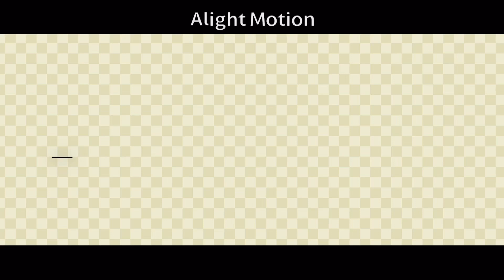[BLOODPOP] [ANIMATION MEME]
ﾟ*☆*ﾟﾟ*☆*ﾟﾟ*☆*ﾟﾟ*☆*ﾟﾟ*☆*ﾟﾟ

I tried Alight Motion! I really like it :)

ﾟﾟ*☆*ﾟﾟ𝙵𝙰𝚀ﾟﾟ*☆*ﾟﾟ

𝚀: 𝚆𝚑𝚊𝚝 𝚒𝚜 𝚢𝚘𝚞𝚛 𝚌𝚑𝚊𝚗𝚗𝚎𝚕 𝚊𝚋𝚘𝚞𝚝? ✯
𝙰: 𝙸 𝚍𝚘 𝚂𝚝𝚊𝚛 𝚂𝚝𝚊𝚋𝚕𝚎 𝙴𝚍𝚒𝚝𝚜 𝚊𝚗𝚍 𝚅𝚒𝚍𝚎𝚘𝚜, 𝚊𝚗𝚍 𝙰𝚗𝚒𝚖𝚊𝚝𝚒𝚘𝚗 𝙼𝚎𝚖𝚎𝚜! ✯

𝚀: 𝚆𝚑𝚊𝚝’𝚜 𝚢𝚘𝚞𝚛 𝚂𝚝𝚊𝚛 𝚂𝚝𝚊𝚋𝚕𝚎 𝚄𝚜𝚎𝚛𝚗𝚊𝚖𝚎? ✯
𝙰: 𝚅𝚊𝚗𝚍𝚊 𝙳𝚎𝚎𝚛𝚜𝚒𝚜𝚝𝚎𝚛! ✯

𝚀: 𝚆𝚑𝚊𝚝 𝚂𝚎𝚛𝚟𝚎𝚛? ✯
𝙰: 𝙷𝚊𝚣𝚢 𝙶𝚊𝚕𝚊𝚡𝚢! ✯

𝚀: 𝙲𝚕𝚞𝚋 𝚂𝚝𝚊𝚝𝚞𝚜? ✯
𝙰: 𝙸 𝚊𝚖 𝚒𝚗 𝚂𝚞𝚗 𝙿𝚒𝚛𝚊𝚝𝚎𝚜 𝙲𝚛𝚎𝚠! ✯

𝙰: 𝙲𝚊𝚙𝙲𝚞𝚝 𝚊𝚗𝚍 𝙰𝚕𝚒𝚐𝚑𝚝 𝙼𝚘𝚝𝚒𝚘𝚗! ✯

𝙰: 𝙱𝚊𝚗𝚍𝚒𝚌𝚊𝚖! ✯

𝚀: 𝚆𝚑𝚊𝚝 𝚍𝚘 𝚢𝚘𝚞 𝚍𝚛𝚊𝚠 𝚠𝚒𝚝𝚑? ✯
𝙰: 𝙿𝚛𝚘𝙲𝚛𝚎𝚊𝚝𝚎! ✯